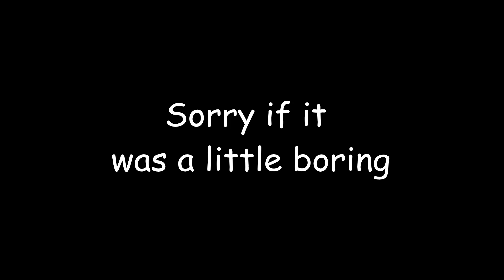Arrow Midseason Sizzle Reaction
My reaction to the new Arrow Midseason Sizzle Reel. Sorry if I don't get overly excited.  Also think my dog barks in the background.